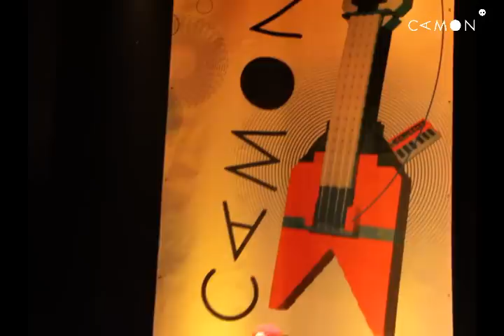Concierto de ODRY en Murcia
El grupo ODRY dio un concierto el viernes 18 en el Espacio Cero del Centro Párraga. El público murciano disfruto del indie-rock que dispensan estos muchachos, todos estudiantes de Ingeniería Industrial o Arquitectura y terminando sus respectivas carreras. El concierto duró aproximadamente una hora, y los miembros del grupo, Víctor, Ramón, Gonzalo, José Luis y Adrián, tocaron canciones de sus tres EPs: "Desayuno con mi amante", "París Ardió" y "Música para aves migratorias", un tercer tema recién grabado a principios de este mismo año.

CAMON apuesta por las actuaciones musicales. Este concierto abre un ciclo sonoro con el que CAMON pretende reunir a músicos de la escena contemporánea nacional.